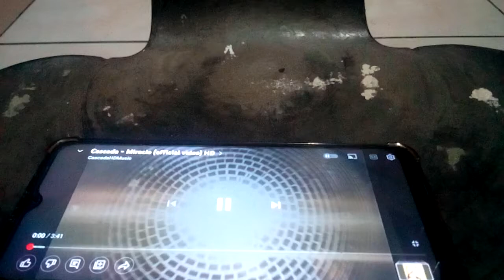April 23, 2022